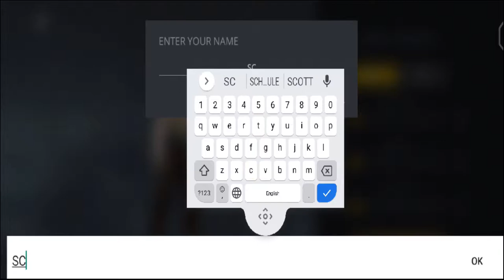Shadow Fight 3 Promo|Startup Gameplay Walk through|Scorpion Gamers VS Gizmo|Chapter 1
Shadow Fight 3 Promo|Startup Gameplay Walk through|Scorpion Gamers VS Gizmo|Chapter 1... Watch how i started making Fun

📱APP Download

Shadow Fight 3 - Free

Step into the world of shadows at the time of changes. Reveal all its dark secrets and become the greatest warrior this land has ever seen. In this RPG-fighting game you will take on a role of a hero whose destiny isn't determined yet. How do you see the future? It's your call! Choose from three different fighting styles, experiment, combine your gear, learn some fresh new moves and explore a massive world full of adventures! Enjoy the beauty of a real fight which has been made possible due to modern technologies and smooth animations.

Shadow Fight 3 offers you 3 unique fighting styles to choose from. Collect new moves, perks, weapons, gear and combine them in the way YOU like it. Be fast and graceful, strong and shattering, enigmatic and deadly. Raise a character that will represent your distinctive playing technique and personality.

Shadow Fight 3 brings the fighting genre to a whole new technological level. Colorful graphics, smooth animations, realistic physics and effects create a picture of a living and breathing world you've never seen before!

DEEP AND IMMERSIVE STORYLINE

Shadow Fight 3 is a story-driven game. You'll find yourself in a dangerous world that is on the threshold of a great war with you in the middle. Three powerful factions are tearing these lands apart and plotting against each other. Which side would you choose? You decide!

MANAGE YOUR GEAR COLLECTION.

There's large amount of weapons and armor in Shadow Fight 3. If you've ever dreamed of having a rare collection of war goods, now's your time! The world of shadows has got splendid rewards for the most adventurous ones! Collect epic gear, combine and upgrade it, equip it with new lethal moves and perks. Fight your enemy with style! It is all limited by your imagination only.

Shadow Fight 3 in a nutshell:

- Smooth animations and lifelike physics
- Spectacular SHADOW-based fighting mechanics
- Lots of gear and weapons to collect
- Gorgeous visuals
- Three unique factions and fighting styles
- Hundreds of perks and super moves
- Character creation tool
- Diverse fighting modes

Our videos are always of the best quality. Recommended for viewing people of all ages
Regards: